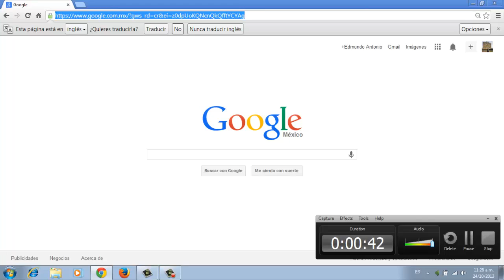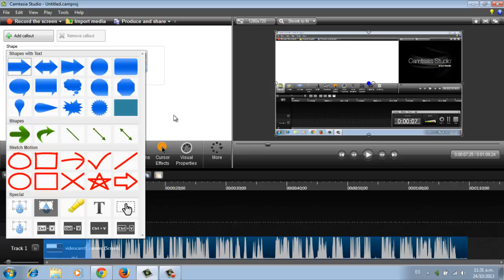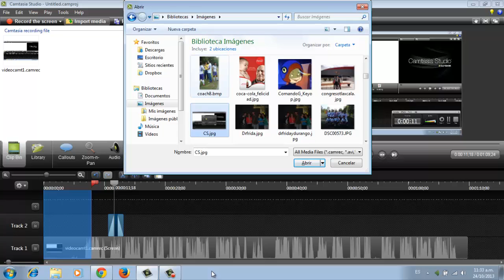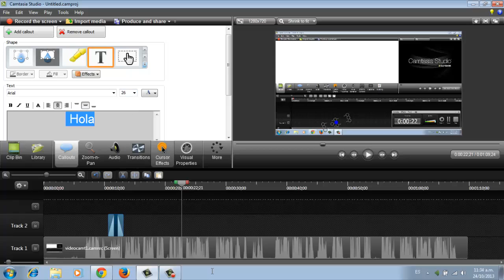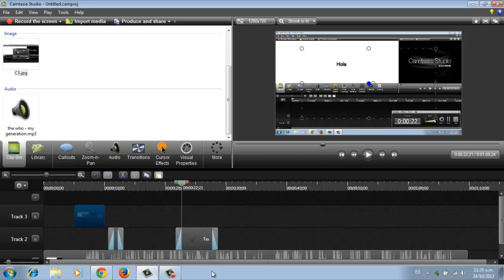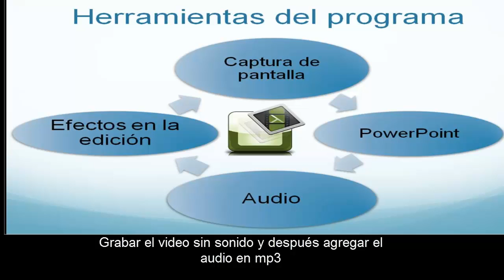Edición en Camtasia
Video para utilizar Camtasia